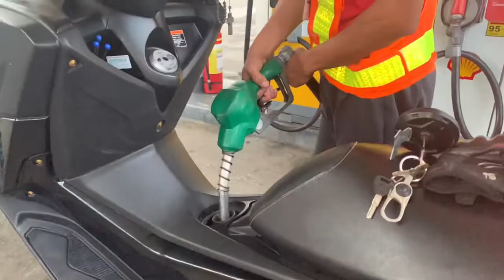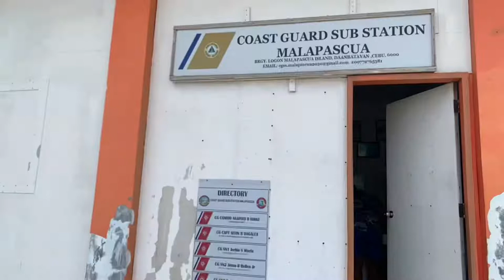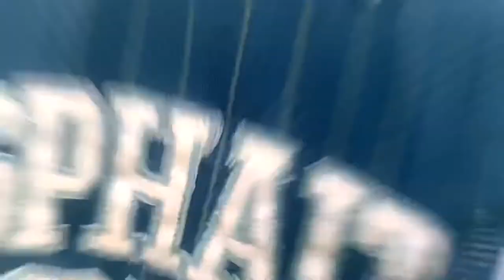SPENDING ONLY 1K IN MALAPASCUA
We tried to spend as little as 1,000 pesos for our stay in Malapascua. Enjoy watching our adventure!